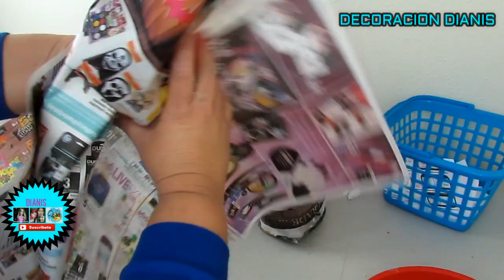piñata muñeco de nieve decoracion dianis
Hola como estan en este videos aprenderemos  hacer una piñata  muñeco de nieve  paso a paso
YA VISTE EL VIDEO ANTERION

Unete a mi grupo   curso de piñatas dianis  ,